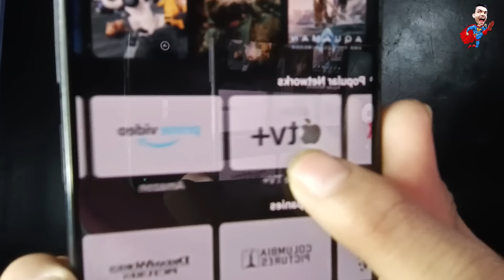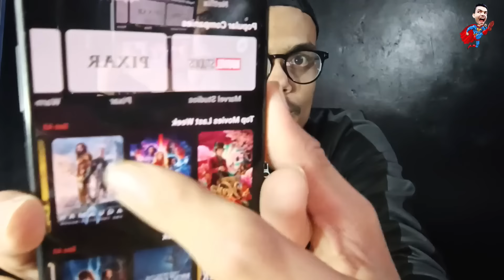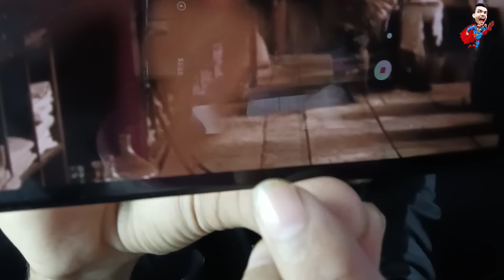how to Disney and Netflix and prime Amazon and appletv and hbo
Hello dear you,

All Support me ❤️❤️❤️

Thanks you all world❤️❤️❤️

Follow us for all the latest Story & Funny & Entertainment and to keep up-to date on all the happenings at Shahiddeaf07: